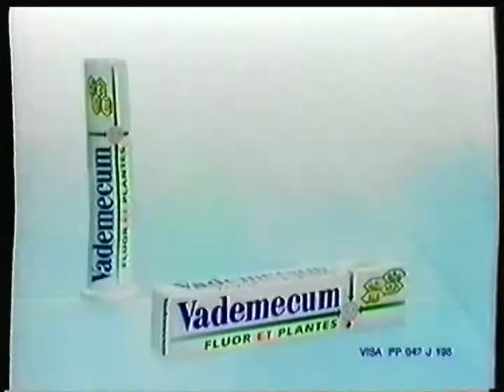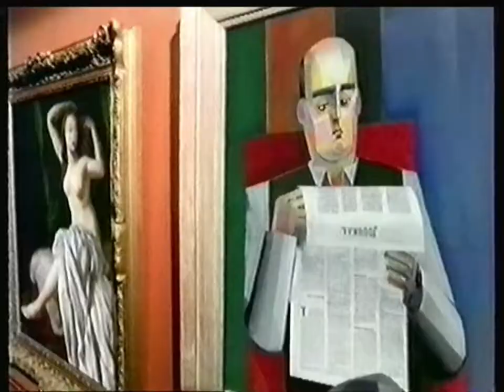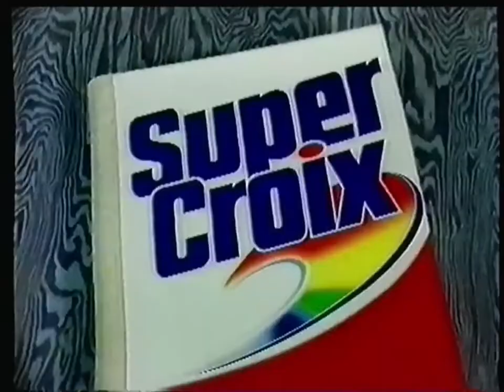TF1 - 11 Mai 1997 - Publicités + B.A. "52 sur la Une"